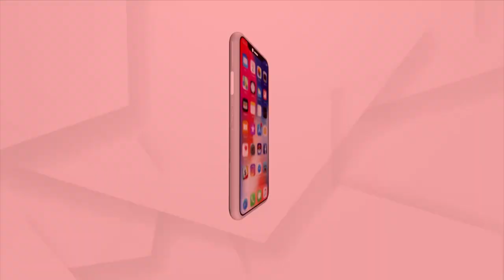Argus Agri Vikas Conclave 2023 | Fish Farming Paved My Way For Achieving Padma Shree Award